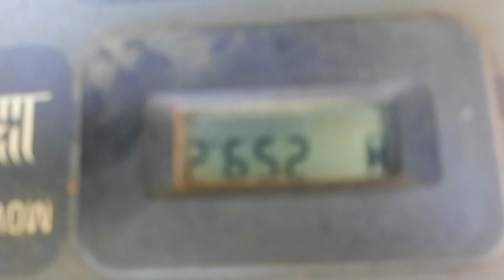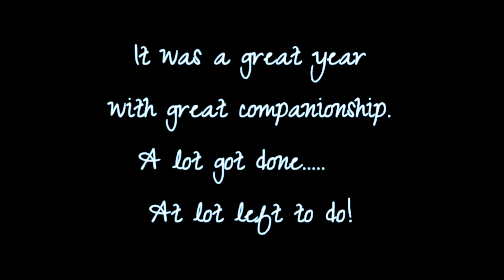Arnold Land (Season 1)